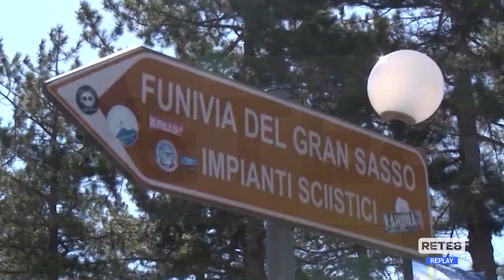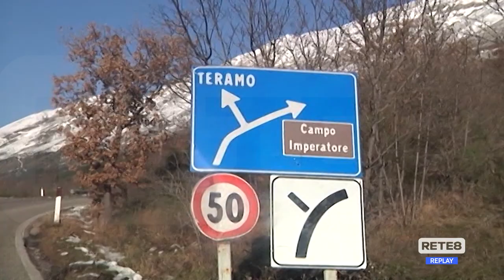Campo Imperatore - Pronta la gara per l’albergo